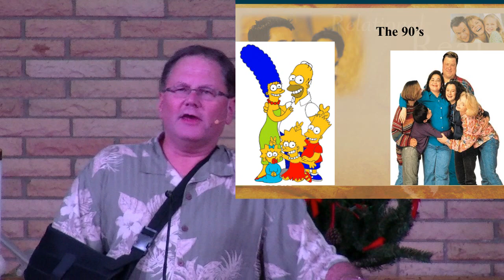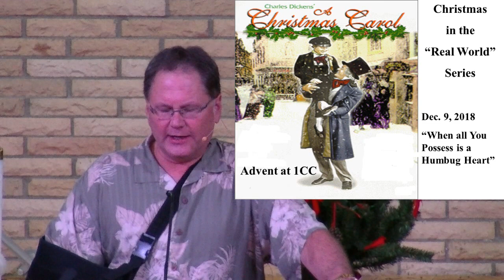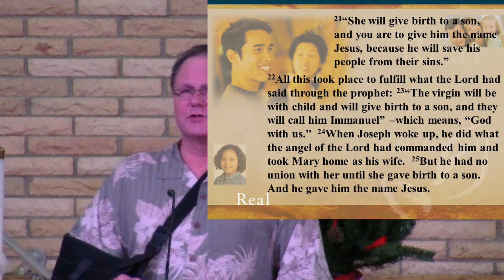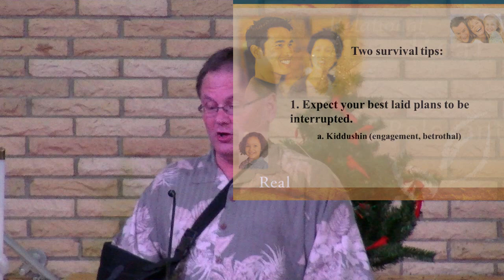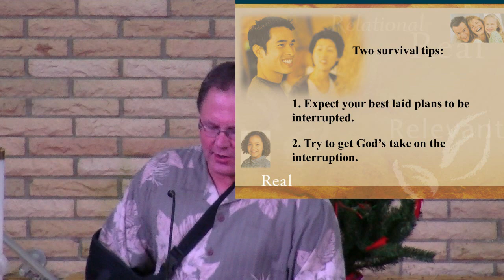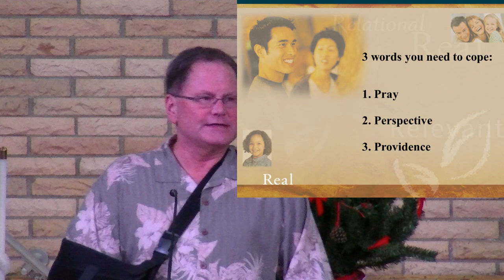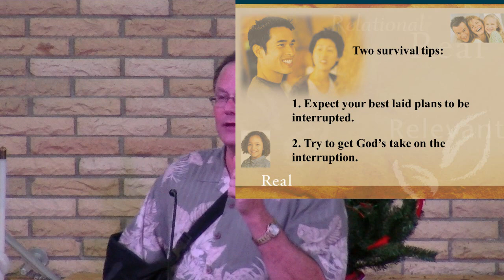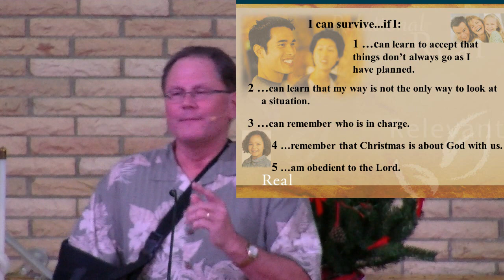20181202 - Surviving the Most Wonderful Time of the Year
A Production of:
One Christian Church
2901 E. Banta Rd

Produced by:
Raasach Enterprises, Inc.